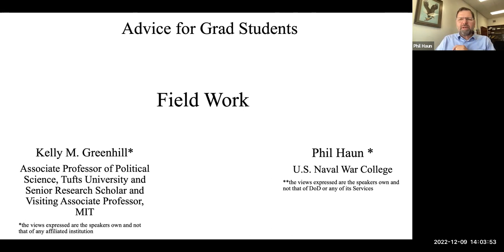Field Work Advice for Grad Students with Kelly Greenhill hosted by Phil Haun